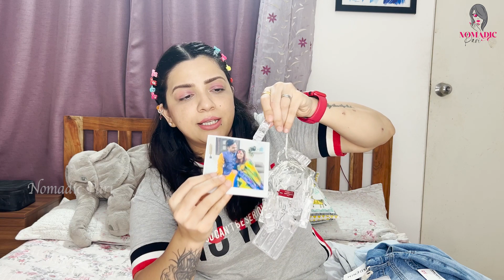మొగుడు Birthday Gifts కొని నా బ్యాంకు బాలన్స్ ఖతం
Hey Guys!!So..I have been planning what to Gift my Husband this year..I havebben plannjng it for a month now and here is the Final Gifts that Iam going to give him.Sharing this Vlog with you all to just know we as Wives can also make Our Husband’s feel special by shopping for them or surprising them.This is the Part One Vlog and the Reaction video I shall upload it next.Until then watch this Vlog

Give a Big Thumbsup if you like the Video!!